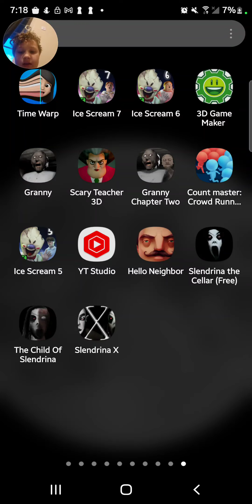Ollie the collie